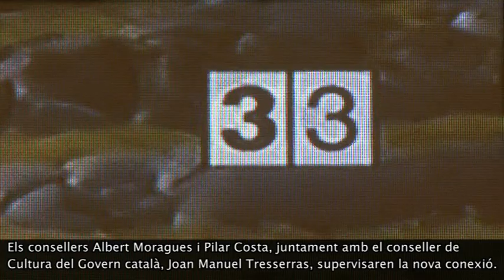Més canals de TV en català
Ja s'emeten els canals TV3, Canal 33, Super3 i 3/24 pel segon múltiplex de la TDT a les Illes Balears.